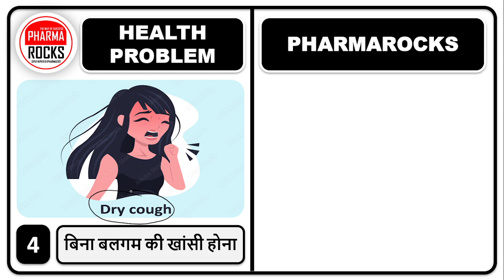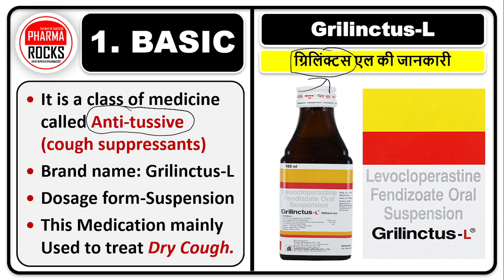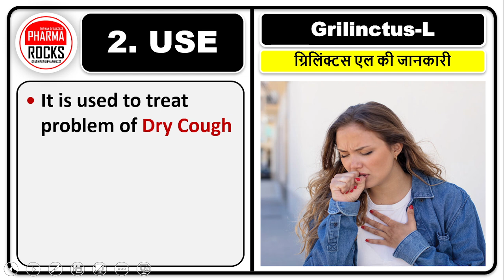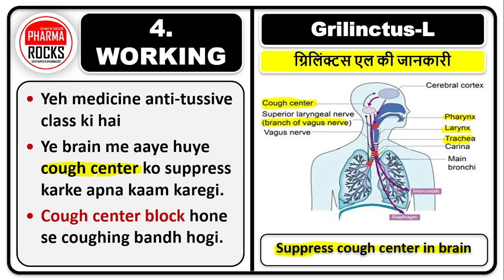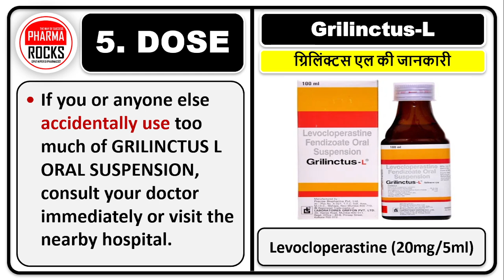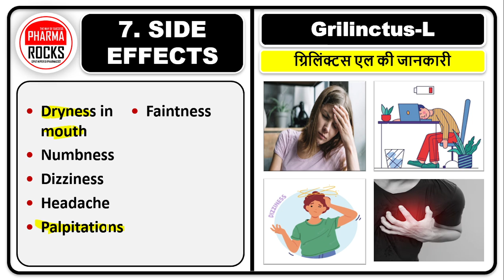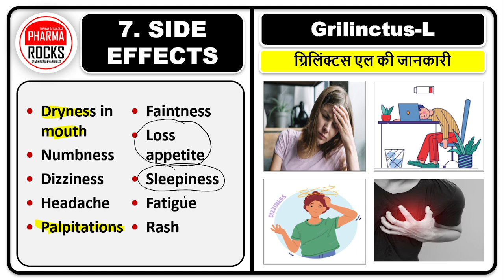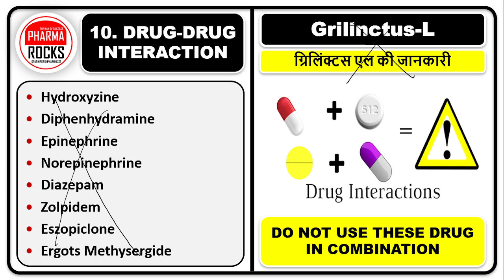सूखी खांसी की बेस्ट दवा, बिना बलगम की खांसी होना, लंबे समय से लगातार चल रही खॉंसी,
ASSISTANT PROFESSOR
FOUNDER PHARMAROCKS
PHD SCOLAR (GTU AHMEDABAD)

📚 STUDY MATERIAL
👨🏼‍🏫 VIDEO LECTURE
📊 TEST SERIES

सूखी खांसी की  बेस्ट दवा,
बिना बलगम की खांसी होना,
लंबे समय से लगातार चल रही खॉंसी,
खांसी ने कर दिया है परेशान,
बोलने में परेशानी होती है,
Dry cough ki medicine,
dry cough ki dava,
Grilinctus-L,
ग्रिलिंक्टस एल की जानकारी,
Dry Cough,
सूखी खांसी के लक्षणों से राहत,
Grilinctus-L Dose,
sukhi khansi ke best Medicine,